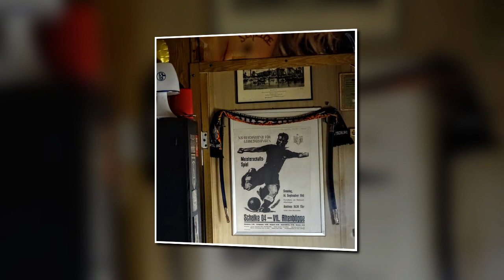NORMAL WAR WOANDERS - BEST OF (PART 1)